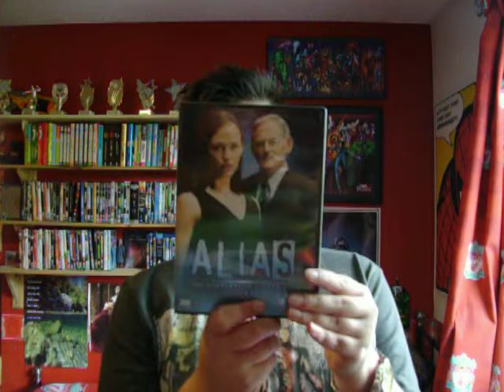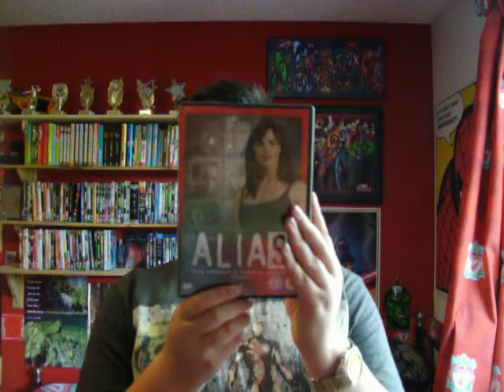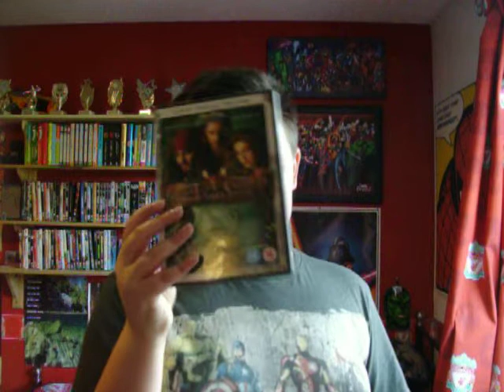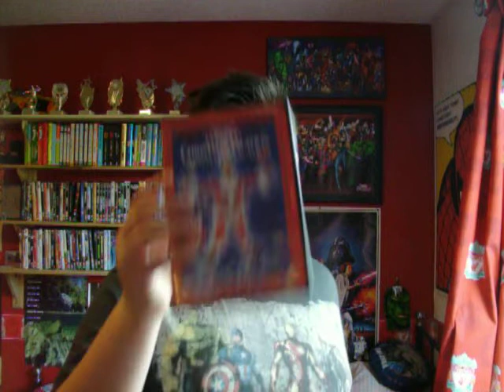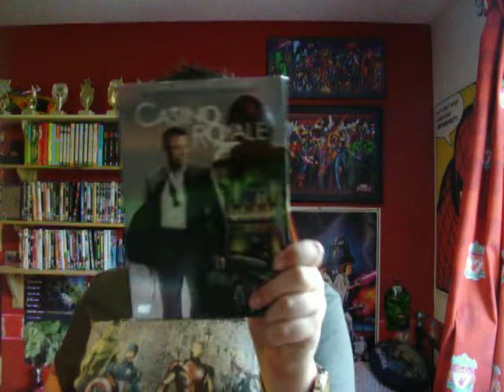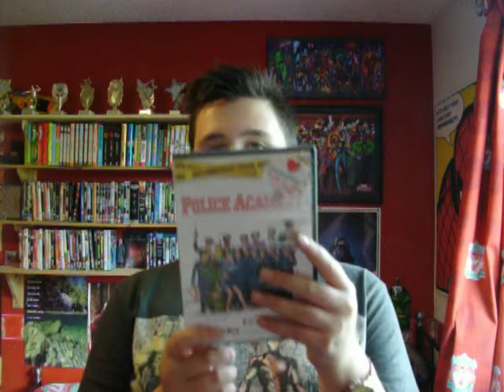Huge Cex And Cash Converter Haul 30 Dvds! And 5 Maildays And 2 Manga Books